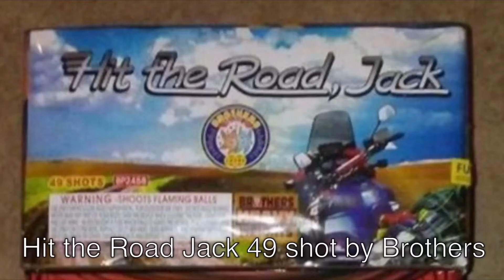Hit the Road Jack by Brothers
What up Pyro Nation!!
Back again with another cake demo, this time it's Hit the Road Jack by Brothers and this sucker is a 49 shot cake!! Real ice breaks with a bad ass finally of pure crackling that made those big ol palm trees look small haha.